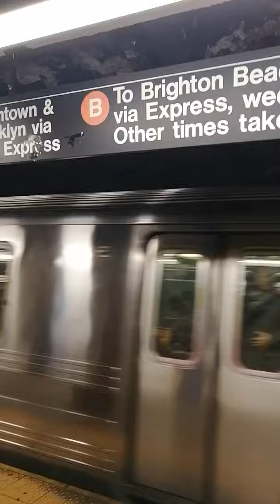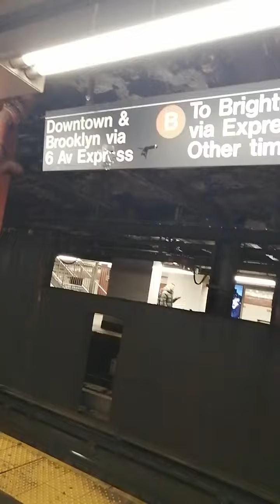What this Kenneth Rembert, sign clearly states Brighton Beach -bound B express at 42 St